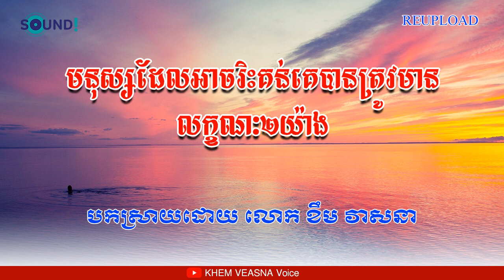KHEM VEASNA | មនុស្សដែលអាចរិះគន់គេបានត្រូវមានលក្ខណៈ២យ៉ាង | KHEM VEASNA Voice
វីដេអូផ្សេងទៀត៖